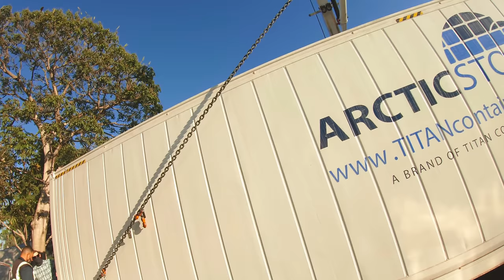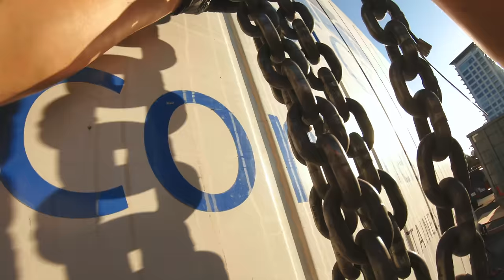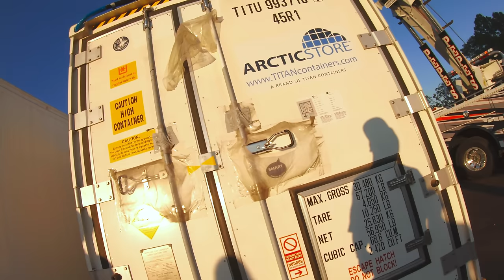Extreme rotator rigging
I decided to make this video extra special and include TWO jobs I did on Friday the 13th. The first was a leaning trailer that was very close to tipping over, the second is some pretty intense container work. My GoPro was overheating during the first job so I didn't get to record the end of it, which is why I figured it would be best to still include it and throw in another job.

Nothing much else to say but I hope you enjoyed watching this!

►All footage was shot with my GoPro 7. My company logo and intro/outro graphics were created